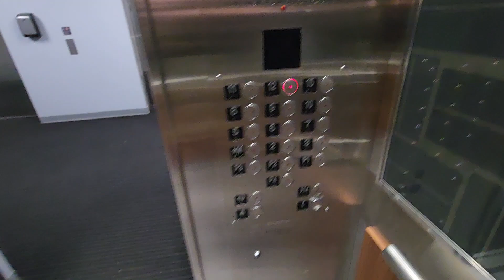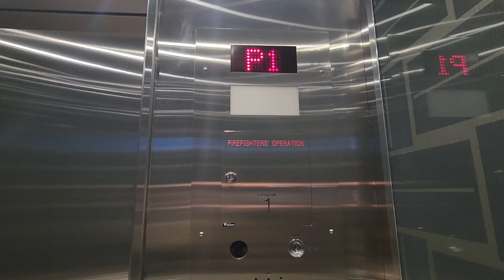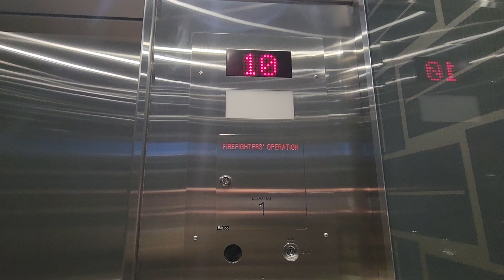Richmond Traction Elevators at City Centre 1 - Surrey BC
These actually run okay.